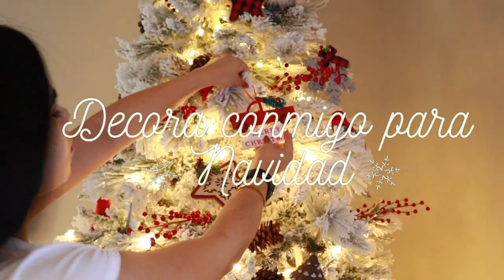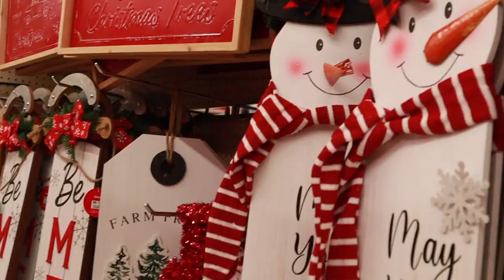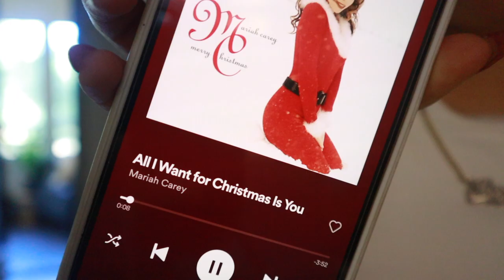DECORA PARA NAVIDAD CONMIGO🎄| VLOG DE DECORACION | compras de navidad y decorando el arbol